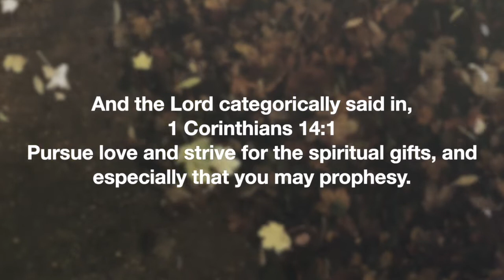DAILY REFLECTION: DAY 36 - Pursue love! We have To Aim for Love!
Pursue love! We have To Aim for Love!
Daily reflection by Fr Antony Parankimalil VC